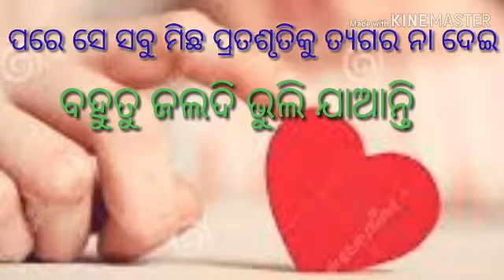January 15, 2019